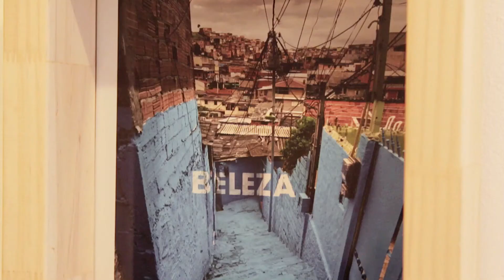Proyecto 12 miradas:: Riverside Boamistura (Charla completa)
Javier, uno de los integrantes de Boamistura nos habla de su trayectoria a través de sus 12 Miradas, durante la charla de presentación de su exposición en la Galería Vilaseco de A Coruña. Ciclo 12 Miradas Riverside. Creatividad - Arte - Inspiración.
Un proyecto impulsado por la Corporación Hijos de Rivera.